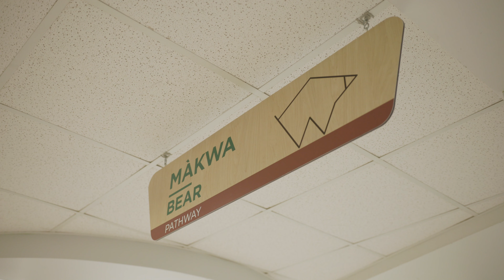(Re)Building with Belonging in Mind - Investing in accessibility on-campus - Part 3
Because we are learner focused and people-driven, Algonquin College is investing more than $9 million dollars into the built environment in order to improve accessibility on our campuses. We believe success should be within reach to anyone so we’re making investments into the kind of environment designed to work for everyone.